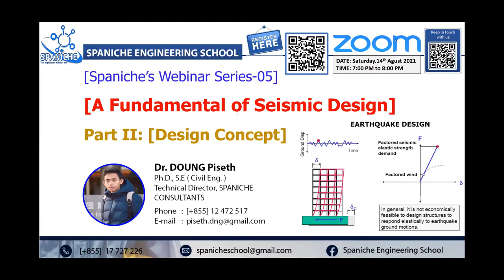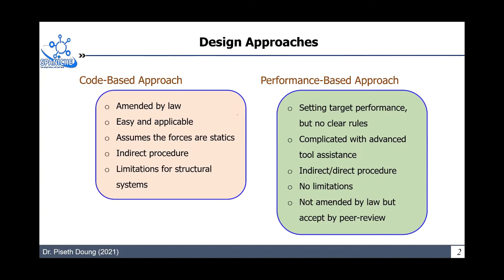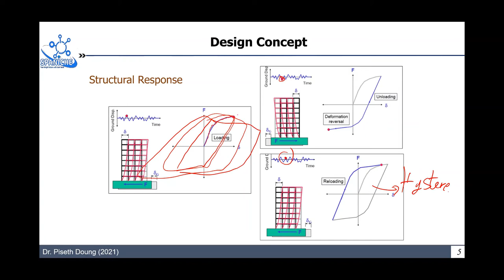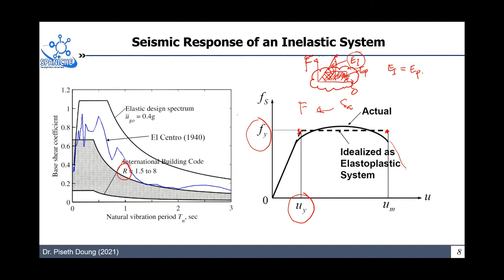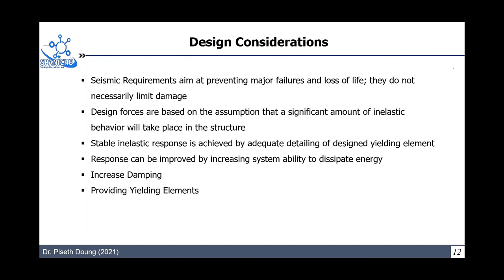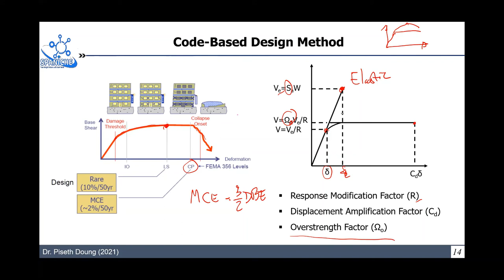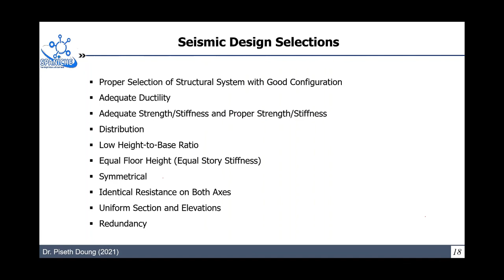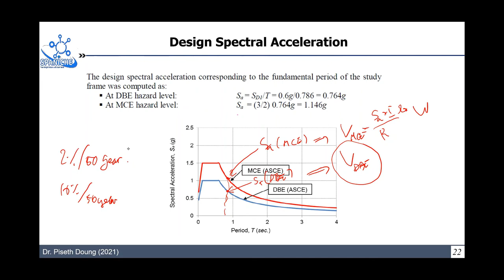Fundamental of Seismic Design (Part 2)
Spaniche Engineering School provides a webinar on fundamental of seismic design (part 2) which focused design concept and procedure.